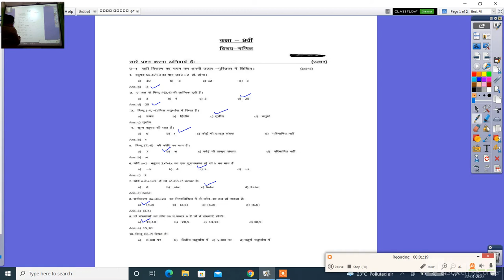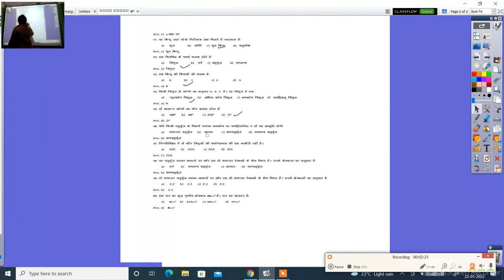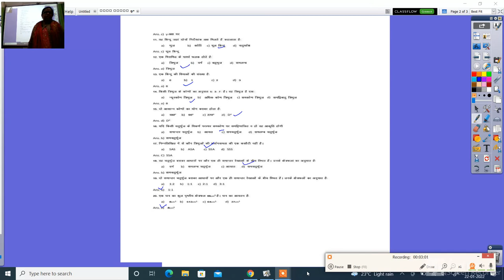गणित कक्षा 9वीं महत्वपूर्ण सही विकल्प 2021 22